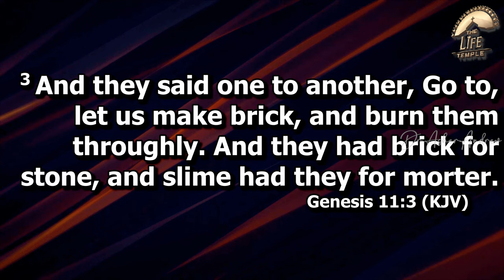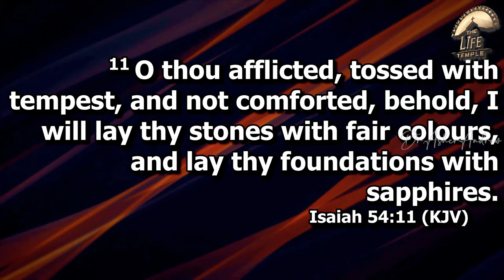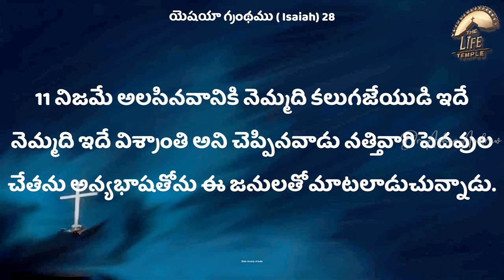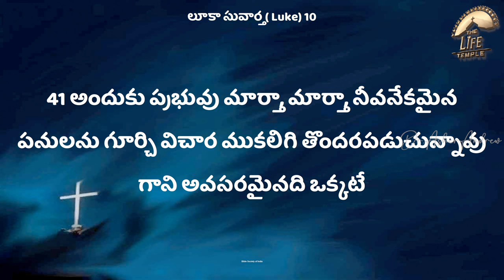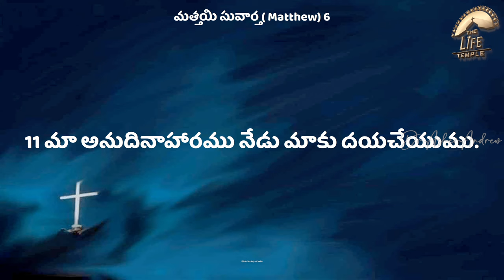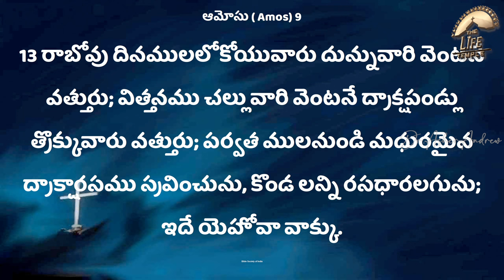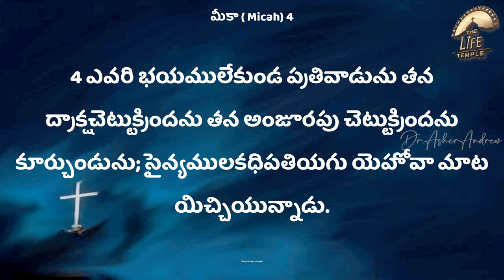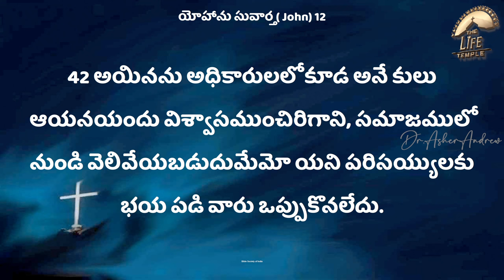SundayService Telugu Worship Service-2 live 14-04-2024 || Dr Asher Andrew || The Life Temple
English service: 7:30AM (IST)
1st Telugu service: 9:00 AM
2nd Telugu service: 11:30AM (IST)

Dr. Asher Andrew
The Life Temple
A Powerful Life Changing Message by DR ASHER ANDREW
Preached @ THE LIFE TEMPLE
Butta Conventions

Welcome to official channel of The Life Temple founded by Dr.Asher Andrew, a man of God.

         Dr. Asher Andrew, anointed by God, has been impacting many people across the world through his messages and songs.
He is a writer of more than 50 heart touching songs and is a double gold medalist in the field of Behavioral Cardiology (Clinical Health Psychology). God in his perfect will has enabled him to establish the Life Temple at Hitec City, Hyderabad, where believers across India gather for English and Telugu worship services to experience the abundance of life through Christ.